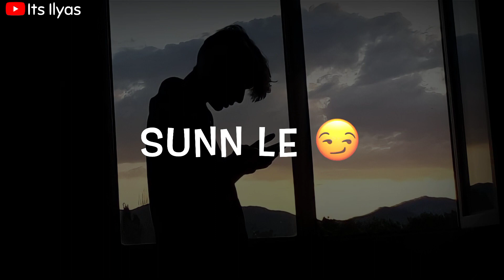25 💔🥀Very Sad Song status 😥 Broken Heart 💔 WhatsApp Status Video 😥 Breakup Song Hindi 💔😭 C